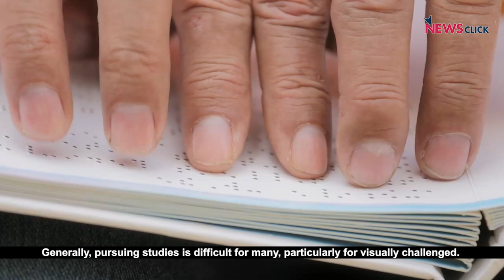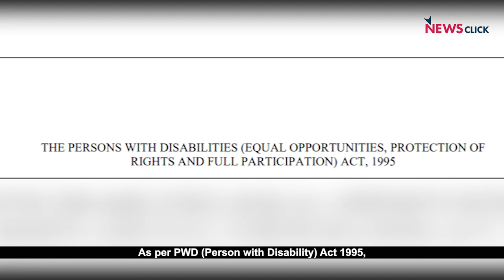Visually Challenged Persons Demand Implementation of Reservation in Jobs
Around 50 visually disabled persons have been protesting for the last two days in front of the office of Tamil Nadu Commission for Persons with Disabilities in Chennai, demanding implementation of reservation in employment as per law. Coming together as the College Students and Graduates Association of the Blind (CSGAB), the protesting youth have higher educational qualifications with the eligibility for employment in both central and state government sectors. While the Chief Minister had assured them of action earlier following protests, nothing has been resolved yet, forcing them to continue protesting. NewsClick presents a ground report.